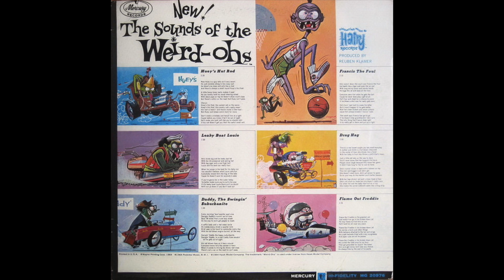Weird-Oh's - "Killer McBash" (1964)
From the Weird-Ohs' 1964 album, "The New Sounds of the Weird-Ohs."